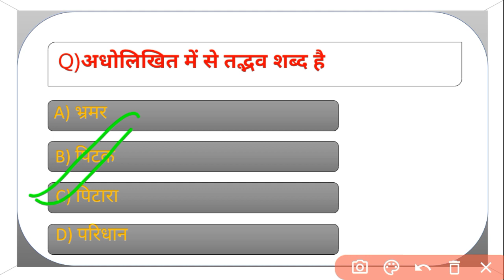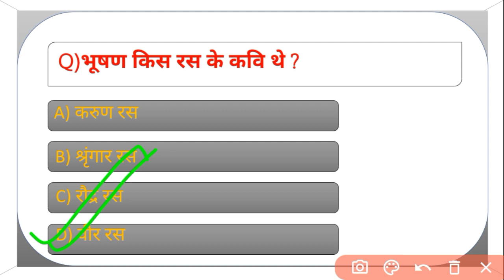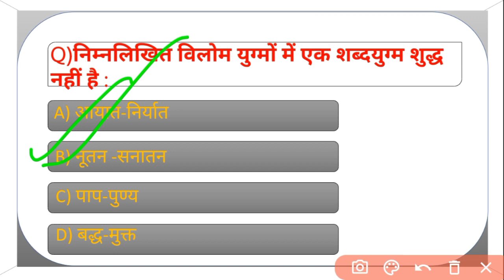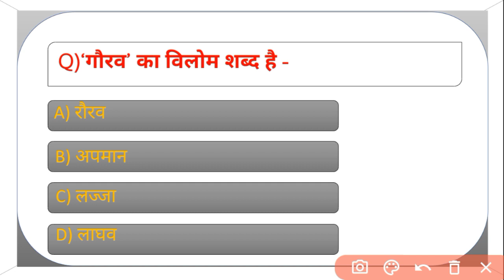hindi mcq question|| Hindi ke prashn || UPTET, CTET, SUPER TET AND OTHERS EXAM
hindi mcq question
Hindi ke prashn
UPTET, CTET, SUPER TET
Hindi ke prashn tet ke liye
Hindi kahati mahatvpurn prashn
Ctet Ke liye Hindi ke prashn
Hindi ke prashn uptet ke liye bataiye
Hindi mcq 2023
Hindi ke sawal bataiye
Hindi ke sawal jawab super tet
Hindi language mcq
Hindi literature question
Ssc ke liye hindi mcq
Upsssc ke liye hindi